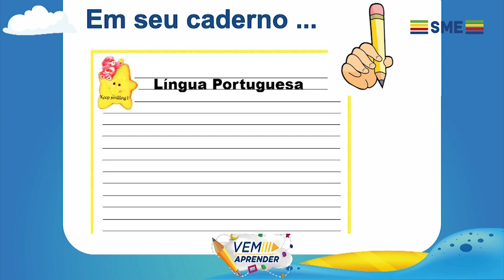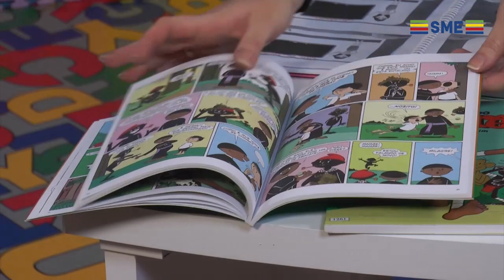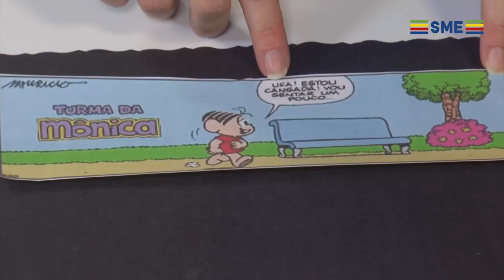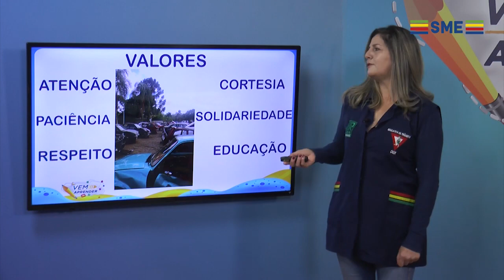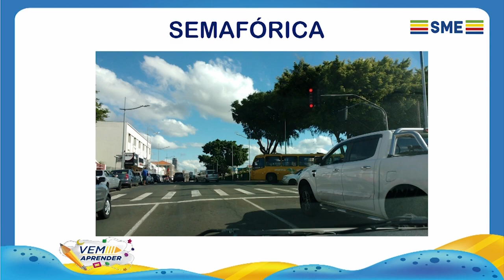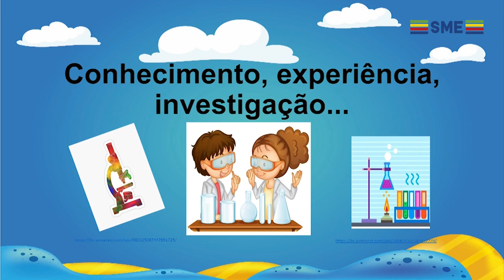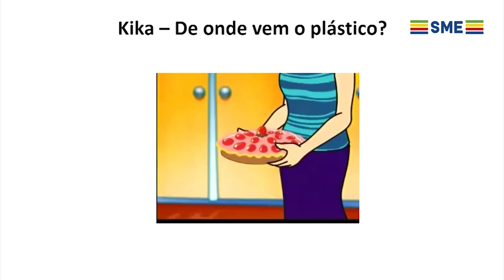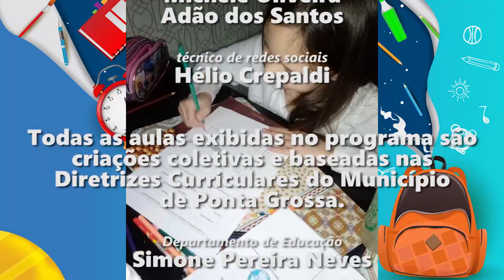EP 100 VEM APRENDER 2 E 3